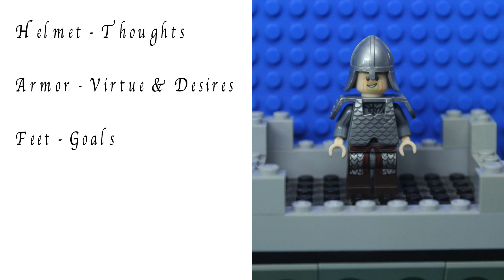D&C 27-28 | Come Follow Me - The Armor of God | Adam-ondi-Ahman | Hiram Page and the Seer Stone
Come Follow Me Doctrine and Covenants 27-28